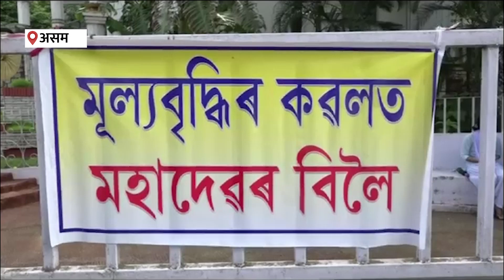Shiv-Parvati के वेश में नुक्कड़ नाटक कर महंगाई पर कसा तंज, पुलिस ने किया गिरफ्तार।Assam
असम के नागांव में भगवान शिव का रोल प्ले करने वाले एक एक्टर को पुलिस ने गिरफ्तार कर लिया है. एक्टर पर धार्मिक भावनाओं को आहत करने का आरोप है. बताया जा रहा है कि गिरफ्तार आरोपी एक्टर किसी सामाजिक मुद्दे पर भगवान शिव के वेश में बीच सड़क पर नुक्कड़ नाटक कर रहा था. इसी दौरान भगवान को गलत तरीके से से पेश करने के आरोप में गिरफ्तार कर लिया गया.

An actor who played the role of Lord Shiva in Nagaon, Assam has been arrested by the police. The actor is accused of hurting religious sentiments. It is being told that the arrested accused actor was doing street plays on the middle road in the guise of Lord Shiva on some social issue. During this, he was arrested for misrepresenting God.